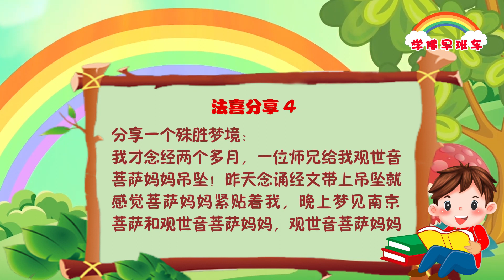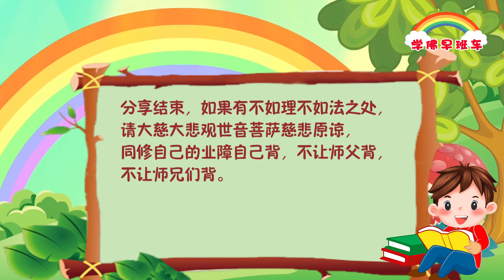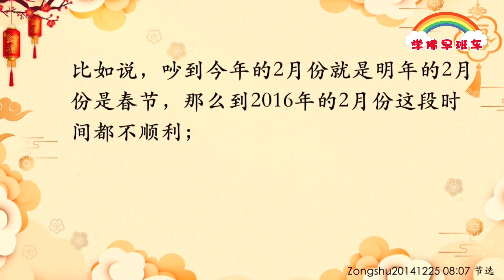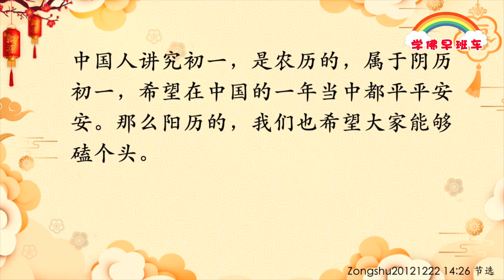学佛早班车视频 第614期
不能忍住气的人最后什么事情都会失去。任何环境的改变都是对人的考验，所以学佛人要境转心不转。

学佛人必须要信根十足，信根就是信念的根，是造房子的根基。一个人如果对菩萨都不相信，怎么信得好佛？

1.
感恩观世音菩萨和师父慈悲加持保佑孩子今年顺利通过一门专业考试，专门许愿一拨经文组合小房子，放生数量一直坚持在做……8月份考试当天，弟子一直都在念经，念了整整一天，准提神咒一直在念，那天油灯结莲花了，孩子那段时间也知道用功学习了。弟子非常感恩观世音菩萨和师父，一切都是菩萨的慈悲保佑！我们要好好坚持“五大法宝”，坚持愿力，相信观世音菩萨心灵法门，相信师父的《白话佛法》，相信自己！

2.
感恩观世音菩萨保佑！
昨晚8点多，急冲冲地要接孩子晚自习放学，稀里糊涂的我突然找不到车钥匙了，时间一分一秒过去，心里真的很着急，于是，我心里拼命念诵观世音菩萨圣号，念着念着，没过几分钟就找到了。感恩观世音菩萨慈悲，有求必应。合十

3.
感恩释迦牟尼佛！感恩大慈大悲救苦救难的观世音菩萨！感恩无我利他的恩师慈父！

佛菩萨的慈悲无处不在，真的是有求必应！

去年的一天早晨，我去上香，门开进去，脸上怎么有蜘蛛网，那时候还没有在意。换好水杯、香都插入香炉里，跪下去拜菩萨的时候，无意间抬头看见墙角边上有很多小蜘蛛，我在望着房顶上整间都是小小的蜘蛛，大约有300多只。我整个人全身都起鸡皮疙瘩。我上完香赶紧求菩萨妈妈，我跪下去求菩萨妈妈慈悲帮助请这些小蜘蛛出去，以免得我们不小心会伤害到它们，念完礼佛大忏悔文我就下来啦！第二天，我去上香的时候只剩下几个小蜘蛛了，我再次求菩萨妈妈，第三天一个都没有了，菩萨妈妈是有求必应的。

师兄们，真的要坚信，真的是菩萨无处不在，千处祈求千处应。

4.
分享一个殊胜梦境：

我才念经两个多月，一位师兄给我观世音菩萨妈妈吊坠！昨天念诵经文带上吊坠就感觉菩萨妈妈紧贴着我，晚上梦见南京菩萨和观世音菩萨妈妈，观世音菩萨妈妈在我心里将佛性给我，般若智慧就是施舍，这是我的真实感受。

🎊🎉🎈元旦新年师父开示集锦🎊🎉🎈

🎉新年忘记过去，创造美好明天

台长：后天就是我们阳历的年三十晚上了，希望大家有一个美好的晚上。等到新年元旦到来的时候，我们就进入了新的生活，我们要把过去不好的全部忘记，把好的全部记住，我们要懂得前途、生命都掌握在我们的手上，好好学佛修心，会给你创造一个更美好的明天！永远对自己的将来抱有希望的人，他是永远不会被历史所淘汰的。永远要懂得我们有美好的明天，这样的人永远心态会好，希望大家心态平衡，好好学佛，新年愉快！

🎉年底要多念礼佛大忏悔文，清除自身业障

台长：我讲一个天上的事情给你们听听，就是人间凡是快要过年了，大家一快乐，天上的菩萨也觉得像过年一样很快乐的，所以就是说你们一到过年了，觉得有新气象了要开始了，你们想改变自己的面貌了，菩萨就开心了，尤其是你们的护法神。所以当一个人说“我要彻底改变自己”，你知道最开心的是谁吗？菩萨和护法神啊。你要彻底改变自己了， “我放下了，我没有了，我过去做错很多事情现在到年底了，我要像大扫除一样，把自己不好的业障全部扫光，我拼命地念礼佛大忏悔文”，菩萨都开心！因为年底了结账的时候，所以礼佛大忏悔文可以多念，就这个道理啊。

🎉元旦和农历新年应避免吵架

台长：听众朋友们，新年很快就要到了。阳历2015年很多听众也问师父，说：“能不能多念点经？”实际上只要有节气，天上都会有菩萨下来的，当然可以多念一点了。因为对我们来讲，阳历的新年也是很重要。所以很多人阳历的第一天，就是元旦这一天很倒霉，比方说跟家里人吵架，像中国农历年一样也会吵架，这是什么概念呢？阳历的第一天吵架是吵到下一年阳历的第一天；中国农历新年这一年不好呢，那么吵到下一年的中国农历新年。比如说，吵到今年的2月份就是明年的2月份是春节，那么到2016年的2月份这段时间都不顺利；如果你元旦这一天不顺利，那么你到2015年的年底不顺利，实际上是这个概念。不管碰到什么节气，天上都有菩萨下来，所以千万不要吵架。

——2014年12月25日《玄艺综述》

🎉新年前的规矩

台长：马上到新年了，台长趁这个时间跟大家讲讲新年前的规矩吧。一般说，新年前要把自己的桌子整理整理干净，地板扫扫干净，因为新年有新气象，要把一些旧的东西扔掉，那你这个人新年就会有好的运气。所以人家年底、春节之前都要打扫家里。

🎉台长开示元旦多磕头

台长：很多人问台长，过年的时候烧头香，新年元旦的时候是不是也烧头香、也要磕个头呢？当然能磕头最好。因为新年是万象更新，所以很多事情“年以头为上”，一年之际在于春。我们现在烧头香也好，过新年第一天也好，总是祈求阳间的平和。中国人讲究初一，属于阴历初一，希望在中国的一年当中都平平安安。那么阳历的，我们也希望大家能够磕个头。

——2012年12月22日《玄艺综述》

面子伤人又伤己，
忍辱精进宜出离。
一把怒火功德烧，
宽容大度业障消。

11 CHANG CHARN ROAD #05-01, SHRIRO HOUSE, SINGAPORE 159640.